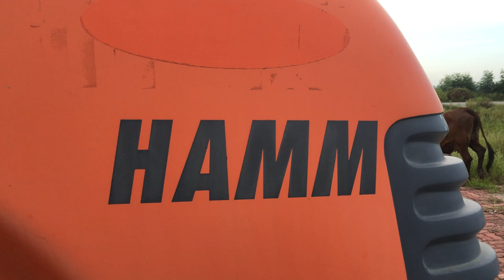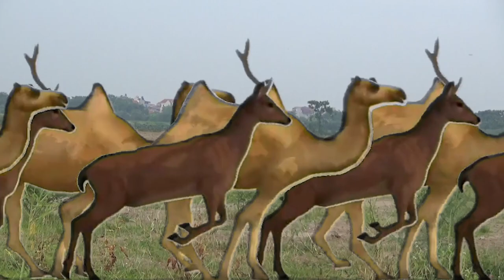Các con vật giẫm đạp trên đồng cỏ l Animals trample on the grasslands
Các con vật giẫm đạp trên đồng cỏ , Animals trample on the grasslands